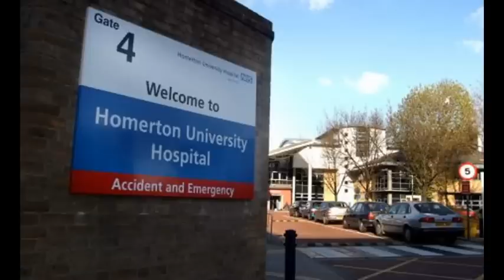Doc Scott - NHS (Midday Mix)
Sick b-line, bring the surgeon ASAP. One my all time favorites a proper banger. 1992 on Absolute 2 label.

More tracks...

watch?v=2cDnSeAG3rw ... The Scientist- The Bee
watch?v=kUR_92WuG14 ... Tricky Disco - Tricky Disco
watch?v=iP5Qn7D7U7o ... Nightmares on Wax - Aftermath
watch?v=3k-xpJF77fM  ... Impedance - Tainted Love
watch?v=h11FMf-OE3w ... Ralphi Rosario - You Used To Me
watch?v=f6iE1Jgv3CQ ... BodySnatch - Just for you London
watch?v=y9e4xP-4MUg ... I'm In Love - Sha-Lor
watch?v=AqdZek8u3Us ... Frankie Knuckles - Tears
watch?v=UWY3um4vYCQ ... Frankie Knuckles - Your Love
watch?v=_qO_TQQw75E ... Rhythm Is Rhythm - Strings of Life
watch?v=kagZ4ltDMCk ... Rhythm Is Rhythm - It Is What It Is
watch?v=U0QWyDAoerQ ... Joe Smooth - Promised Land
watch?v=qSvp2rQgL68 ... Q Project - Sound Clash
watch?v=cmVz0uD3SFc ... Cutty Ranx
watch?v=2JAabFeNrY8 ... Doc Scott - NHS
watch?v=HUoPtnWd6Vk ... Rave Alarm - Praga Khan
watch?v=rGMUE8q4fX8 ... New Era - Era
watch?v=z1KifvxCLnk ... Tony Scott - Thats How i'm Living
watch?v=Z6p03z6Sgzs ... manix - special request
watch?v=-z1OZZHQqFs ... Future - Noise Factory
watch?v=NZso8Nq4BxE ... Bad Bwoy
watch?v=_TpoioCsdjg ... Break Of Dawn - Rhythm On The Loose
watch?v=dh829C-piFc ... Project one - Smoking
watch?v=S7L4lVKfkOc ... The Fire - Noise Factory
watch?v=F_W5RMs4IV4 ... 2 In A Room - In The House Say Yeh
watch?v=KbcBY4jJ3H0 ... The Rush = Noise Factory
watch?v=bvWpFFYpdgs ... DubPlate - XLR8
watch?v=-FK50qyNSRc ... The Vamp - OutLander
watch?v=c_kE993Bncs ... A Man Called Adam - BareFoot In The Head
watch?v=Ng20jAsJn9o ... Annette - Dream 17
watch?v=PSGVCHWixW8 ... Robert Owens - i'll Be Your Friend
watch?v=yDnbHMT5q6k ... Rhythm Section - Feel The Rhythm
watch?v=AKXgCdaTkps ... Rhythm Section - Emotion
watch?v=iKcy2qG_52I ... Leatrice Brown - Love Will Find A Way
watch?v=mYN1pzw6Gfk ... Urban Soul - Alright
watch?v=2oLuUPMwP0c ... The Minutemen - OK, Alright
watch?v=tYIIWcDyQqo ... Kariya - Let Me Love You For The Night
watch?v=kPsX7ahBL_Y ... Bizarre Inc - Such A feeling
watch?v=D-cPrJTGoCc ... N-Joi - Anthem
watch?v=GSqjCwT3pTs ... Jonny L - Hurt You So
watch?v=8zkAO5tl2Qk ... Acen - The Life and Crime of a Ruffneck
watch?v=a_sP31NAaLs ... The Nightwriters - Let The Music Use You
watch?v=53b29ilu-uc ... Mark One - Hoovers and Spraycans
watch?v=UihbNoKSd6E ... Landlord - I Like It
watch?v=OwgbsDAJvTo ... Kromozone - The Rush
watch?v=JoIGL8pfd0Q ... Kicksqaud - Sound Clash
watch?v=n0IC3GF52Rk ... Shades of Rhythm - Sound of Eden
watch?v=pBOOTuppDNQ ... Richie Rich - Salsa House
watch?v=hfjTglH9lZI - Lenny Di Ice ... We Are E
watch?v=Ndt9VPf1PxM ... Kicks Like a Mule - The Bouncer
watch?v=W-hU0d2DqP4 ... Kaotic Chemistry - Drum Trip
watch?v=Nb-bZHLF548 ... Dragonfly - Visions of Rage
watch?v=B8BLyW6XJik ... Golden Girls - Kinetic
watch?v=pSf7rUlQ5Zo ... DMS - Exterminate
watch?v=irClWML2Nd8 ... 2 Bad Mice - Hold It Down
watch?v=Ar4O66uPTIQ ... 4Hero - Mr Kirks Nightmare